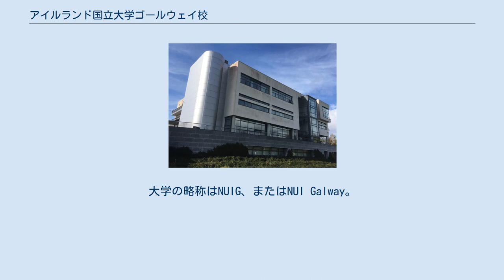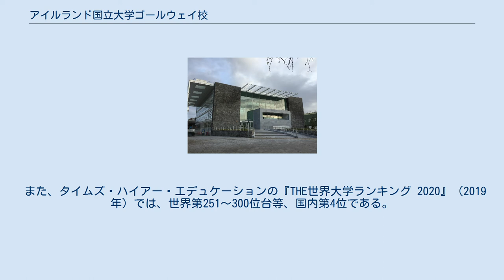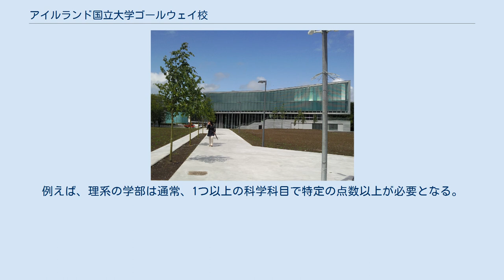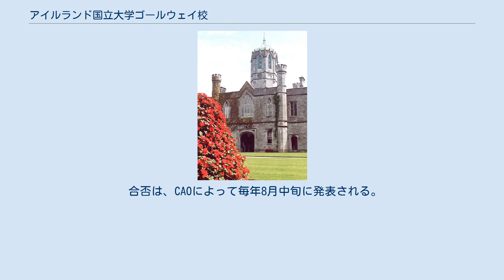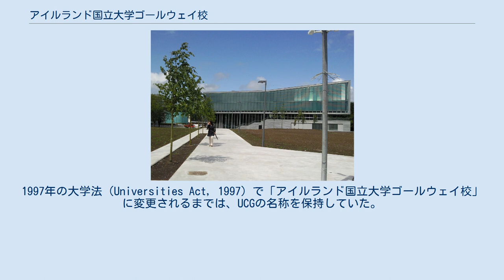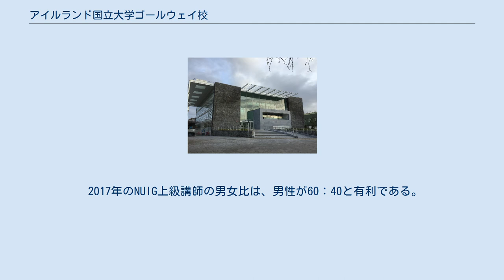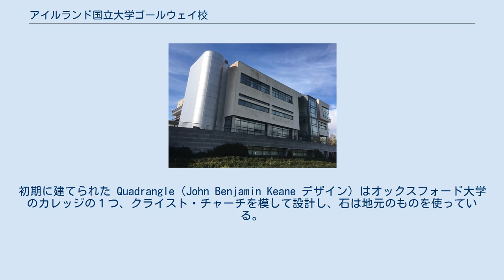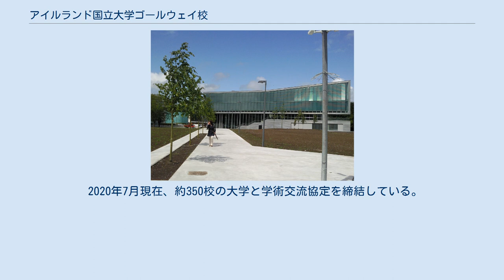アイルランド国立大学ゴールウェイ校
アイルランド国立大学ゴールウェイ校（アイルランドこくりつだいがくゴールウェイこう、英語: National University of Ireland Galway、公用語表記: Ollscoil na hÉireann, Gaillimh）は、ゴールウェイ県ゴールウェイに本部を置くアイルランドの国立大学である。
1908年に設置された。
 アイルランド国立大学を構成する大学である。
大学の略称はNUIG、またはNUI Galway。
 本項では以下、アイルランド国立大学ゴールウェイ校を指して「NUIG」という表記に統一する。
 四角形の建物 NUIGの起源は1845年の「クイーンズ・カレッジ・ゴールウェイ」まで遡り、その後「ユニバーシティ・カレッジ・ゴールウェイ（UCG）」として知られていた。
ヨーロッパ大学協会、アトランティック大学同盟、アイルランド大学協会、アイルランド大学、コインブラ・グループの加盟大学である。
 大学評価の世界的指標の一つである、クアクアレリ・シモンズによる「QS世界大学ランキング 2021」（2020年）では世界第238位、ヨーロッパ第73位、国内第3位である。
過去最高は、2010年の世界第232位。
 また、タイムズ・ハイアー・エデュケーションの『THE世界大学ランキング 2020』（2019年）では、世界第251～300位台等、国内第4位である。
 中央出願局（CAO）は、NUIGに代わり、アイルランド、イギリス、欧州連合および欧州自由貿易連合の学部課程の出願を担当している。
学部課程への入学の決定は、CAOに合格受験者に通知を出すよう指示するNUIGによって行われている。
大学への入学は専ら学力に基づいている。
大学には最低限の入学要件があり、英語またはアイルランド語の合格最低点と数学の合格最低点が必要である。
また、ヨーロッパ大陸の外国語（フランス語、ドイツ語、スペイン語、イタリア語）での合格最低点が必要な場合もあり、数学の高レベル試験で40％を超えると総合点数に25点加算される。
 また、個々の学部・コースにはさらに入学要件がある。
例えば、理系の学部は通常、1つ以上の科学科目で特定の点数以上が必要となる。
アイルランドの国家卒業統一試験のリービング・サーティフィケートの科目試験には高レベル（Higher Level）、普通レベル（Ordinary Level）があり、入学条件にレベルを指定する場合もある。
また、試験の総合点数で学部に必要な点数を達成する必要もあり、通常リービング・サーティフィケートでは625点満点である。
例えば、2018年の法学部は、合格最低総合点数は473点である。
また総合点数は一部の学部は別の試験を受ける必要があり、必要最低点数が625点を超えることもある。
例えば2019年の医学科は卒業試験のほか、保健師入学試験（HPAT）を受ける必要があり、必要最低限の総合点数は726点となる。
 合否は、CAOによって毎年8月中旬に発表される。
アイルランドのリービング・サーティフィケートのみならず、イギリスの一般教育修了上級レベル、フランスのバカロレアなどの欧州連合および欧州自由貿易連合の試験や国際バカロレアなどでも出願はできる。
欧州連合の国民または居住者ではない出願者には、異なる出願手順が適用される。
 大学院への入学は、NUIGが直接担当する。
 日本を含む欧州外の入学基準 国際バカロレア、一般教育修了上級レベルなどのいずれかの受験者で最低入学条件を満たすならば、直接入学できる。
ただし、入学を保証するものではなく、優れた試験結果を保有している受験者を順に定員を埋める。
それ以外では1年間のファウンデーション・プログラムを受ける必要がある。
これに入学するには、高等学校卒業証の5つの科目で4以上が必要である。
ファンデーション・プログラムで必要な点数を獲得すれば、学部に入学できる。
 大学院に入学する場合、4年制大学を研究科により一定のCGPAで卒業している必要がある。
アイルランドの2.2はCGPA65％、2.1はCGPA70％、1はCGPA80％に相当する。
 大学は1849年に68名の学生を擁する「クイーンズ・カレッジ・ゴールウェイ」として開校し、翌年には クイーンズ大学 (アイルランド) の一部となった。
　1908年のアイルランド大学法（Irish Universities Act, 1908）によりゴールウェイ校は新...